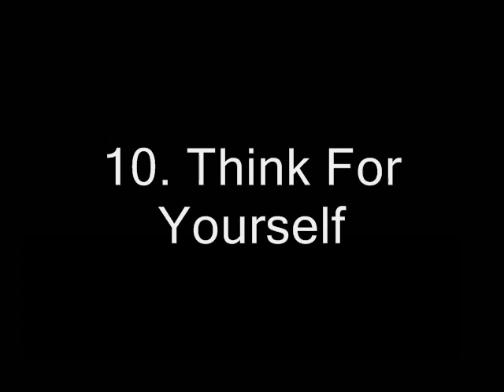Best Beatles Bass Performances 2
To get updates on when I post videos, see uncommon Beatles pictures and more, like my Facebook

1.  Rain
2.  A Day in the Life
3.  Taxman
4.  Old brown shoe
5.  I Saw Her Standing There
6.  Paperback Writer
7.  Something
8.  Hey Bulldog
9.  I Want You
10.  Think For Yourself